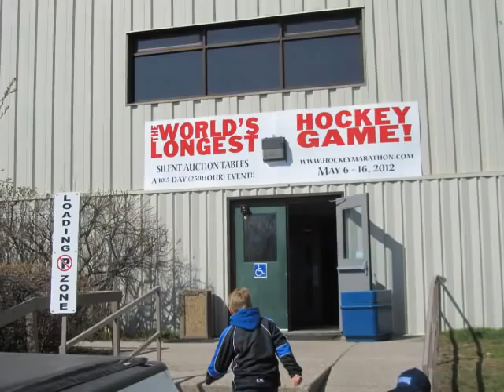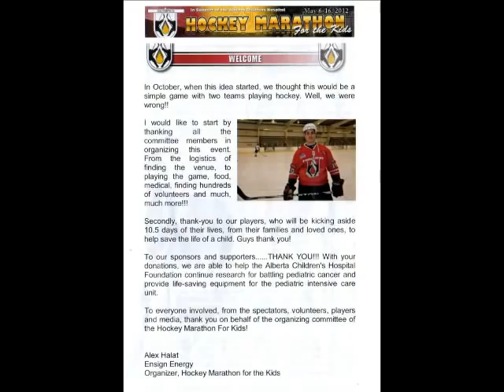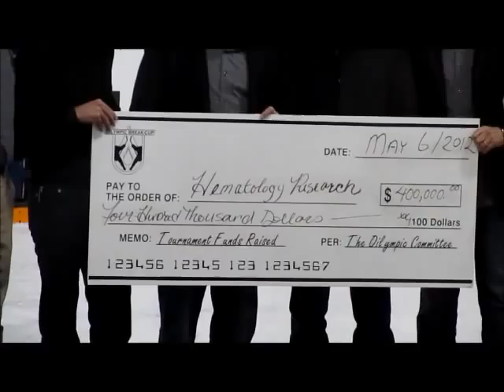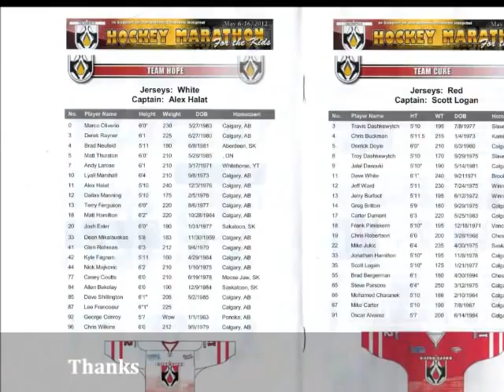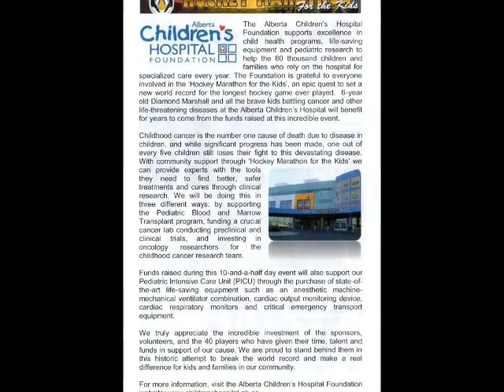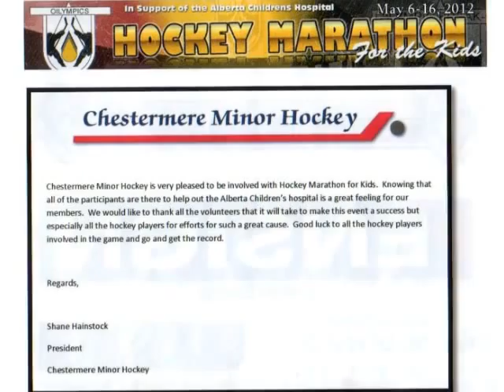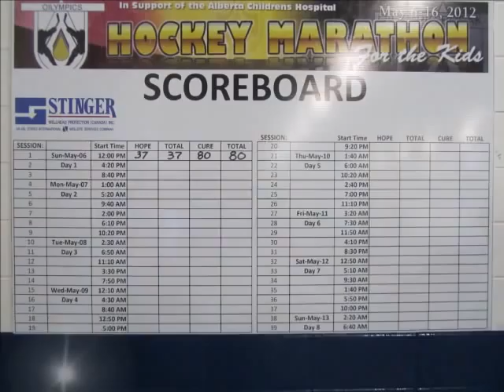Worlds Longest Hockey Game Opening Ceremonies - Chestermere Alberta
Thanks to the dedicated work of many volunteers like event Organizer Alex Halat, the Worlds Longest Hockey Game in support of the Alberta Childrens Hospital is under way in Chesteremere Alberta May 6, 2012.

TEAM CURE: (Red) Travis Dashkewytch, Chris Buckman, Derrick Doyle, Troy Dashkewytch, Jala Asouki, Dave White, Jeff Ward, Jerry Burfoot, Greg Britton, Carter Dumont, Frank Pimiskern, Chris Robertson, Mike Jukic, Jonatha Hamilton, Scott Logan, Brad Bergerman, Steve Parsons, Mohamad Charanek, Mike  Carter, Oscar Alvarez

TEAM HOPE: (White) Marco Oliverio, Derrek Rayner, Brad Neufeld, Matt Thurston, Andy Larose, Lyall Marshall, Alex Halat, Dallas Manning, Terry Furguson, Matt Hamilton, Josh Esler, Dean Mikalauskas, Glen Rehman, Kyle Fagnan, Nick Majokovic, Casey Coutts, Allen Bekolay, Dave Shillington, Lee Francoeur, George Conroy, Chris Wilkins

EXECUTIVE COMMITTEE: Alex Halat, Kristen Amy, Scott Logan, Lyall Marshall, Gerry Mumford, Dan Pilling, hane Hainstock, Dave Bukvic, Dave Shillington, Amanda Higgs, Chris Buckman, Katie Edwards, Liz Ballendine, Melissa Chappell, Kathy Greenwood, Leslie Plumley